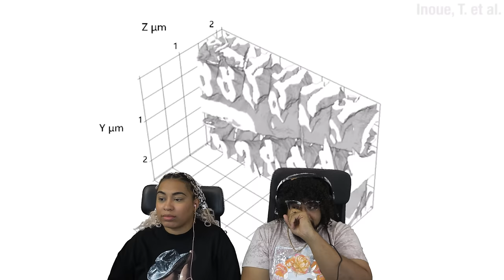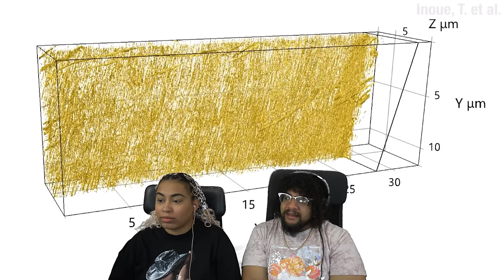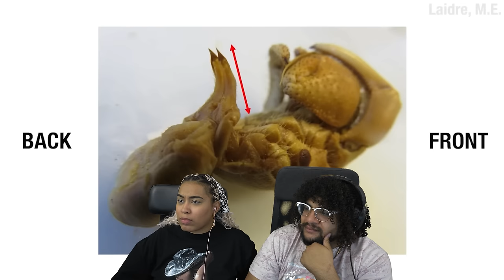True Facts About Crabs: ZeFrank Reaction ft Chavezz